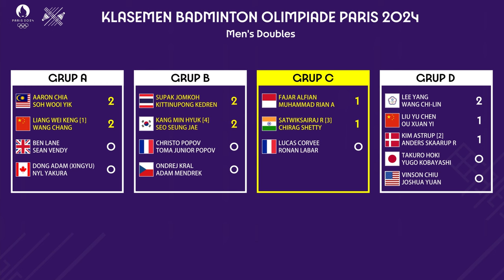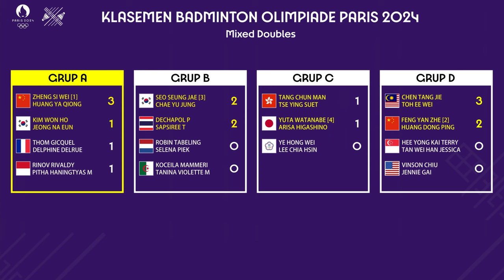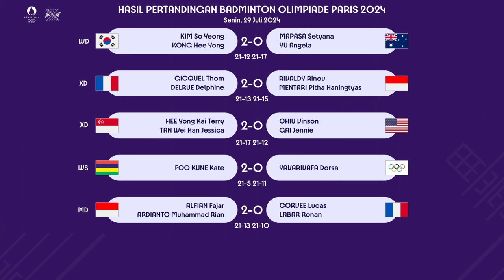Hasil Lengkap & Klasemen Olimpiade Paris 2024. FAJRI LOLOS PEREMPAT FINAL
Hasil Lengkap & Klasemen Olimpiade Paris 2024. FAJAR ALFIAN/MUHAMMAD RIAN ARDIANTO LOLOS PEREMPAT FINAL